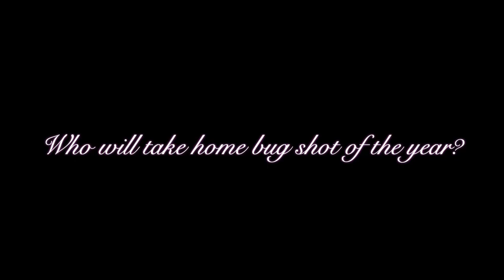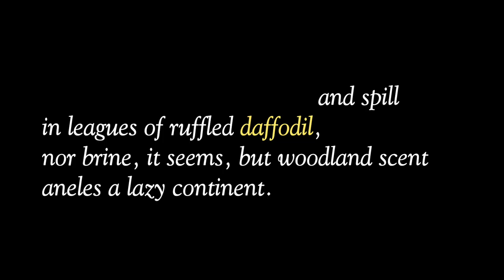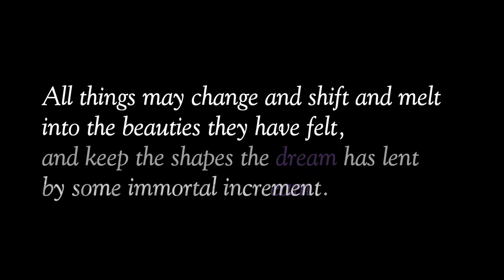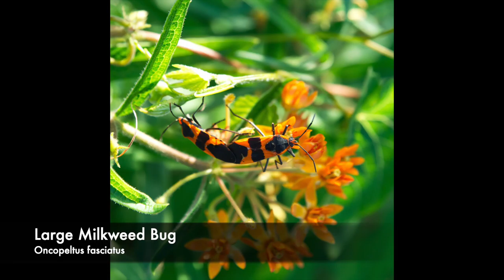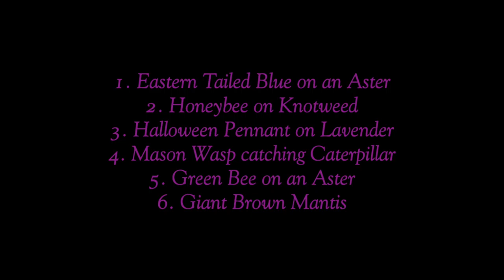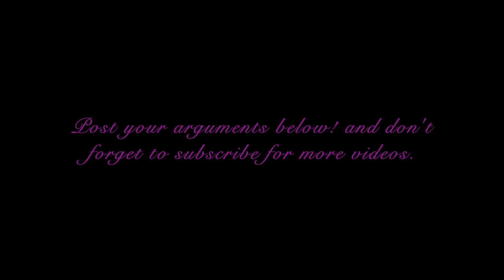Bug Shots 2020 - 33 Species from across the Northeast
Sit back, relax with the music and watch as a parade of dragonflies, butterflies, beetles, and bugs take center stage in this photographic exhibition of some of my favorite photos of insects from the past calendar year. Bug Shots 2020!

Photographs are from locations across the Northeast, from Pennsylvania to Maine. There is also a bug crown at stake, as six of the photographs have been nominated for 'Bug Shot of the Year'. Leave your choice in the comments if you like!

Sections:

0:30  Group One
1:56  Group Two
3:09  Group Three
4:27  A Diversion ...
5:51  Group Four
7:11  Group Five
8:22  Group Six
9:49 List of Bug Shot of the Year Nominees.

Cameras used: Panasonic DC-G9 Lumix with F2.8-4 12mm-60mm Zoom

Poem: Spring - Humbert Wolfe

Composer: William Wheeler
Flute: Lauren Wuerth
Clarinet: David Valbuena

Interesting facts and insights about the photos:

1. Pearl Crescent - These are very common in the northeast. A very close species to these is the Northern Crescent, from which it is hard to distinguish (in fact, they may be variations on the same species). The name refers to the string of pears along the edge of the hind wings (the little black circles).

2. Common Pill Woodlouse - An isopod (crustacean, more related to lobsters and crabs than insects), these are also called roly-poly for their habit of rolling up into an armored ball when disturbed. They are an introduced species in America and are kept as pets by some people, where they can live up to three years. They are mostly harmless.

3. Rambur's Forktail - A damselfly, green on one side with a blue tip, but overall pretty hard to distinguish from several other fork tails. Females can be orange-red, olive green, or similar to males. The range of this species is widespread across North and South America, including the Caribbean and Hawaiian islands.

4. Broad-winged Skipper - A common skipper butterfly in the Eastern US. They inhabit marshes and are very fond of swamp milkweed. Not necessarily easy to identify, the underside of the hindwing should sport a light stripe against the darker orange/brown coloration.

5. Bicoloured Striped Sweat Bee - A ground nesting bee, this species is like two in one, a green metallic bee at the front end and a yellow and black bee at the back end. This photo could be of a Silky Striped Sweat Bee as well, since it is very hard to distinguish between the male of the two species.

6. Eastern-tailed Blue - A tiny butterfly not much bigger than a fingernail when his wings are closed. Underneath they are pale blue with the distinctive orange spot. Usually easy to identify in flight as the flapping wings alternate between the pale blue undersides and black top sides rapidly in a strobe effect. The 'tails' on these look almost like two loose feathers dangling from the hindwing.

7. Black Swallowtail - One of several species of swallowtail butterfly (so named for the two fingerlike 'tails' stretching outward from the back corner of the hindwing, similar to the tails of the birds called swallows) which imitates the Pipevine Swallowtail. The Pipevine is a distasteful and poisonous species, and so several other species have evolved to mimic it in an act of what is called Batesian mimicry.

8. Spotted Lady Beetle - Not a ladybug, which should be obvious enough, but a beetle with similar coloration and a more snout-like head sticking out and overall less black coloration. Sometimes called a Pink Spotted Lady Beetle. This species is native to the US, however there is also an Asian Spotted Lady Beetle which is similar but sports a black snout and 'shoulders' making it look much closer to a ladybug.

9. Martha's Pennant - Pennant dragonflies were given their distinctive name because of their habit of perching at the end of a plant and waving in the breeze. This pennant can be distinguished from several other dragonflies with a similar 'white powdered dark blue' body by the brown patches on its hind wings.

10. Skipper - I wasn't able to find out exactly which kind of skipper this one is. It could be another Broad-winged Skipper. It is in an interesting pose here with two wings at a 45° angle and two held perpendicular.

11. European Honey Bee - One of the easiest and most classic bug photos for any photographer to get is a honey bee landing on a flower, because honey bee's are everywhere, probably being the most cultivated insect in the world. Interestingly, they are an introduced species in the Americas, and in this photo the bee has landed on what appears to be a Japanese Knotweed, another introduced weed. So a photo of two immigrants to America, in essence.

(Continued in the first pinned comment)